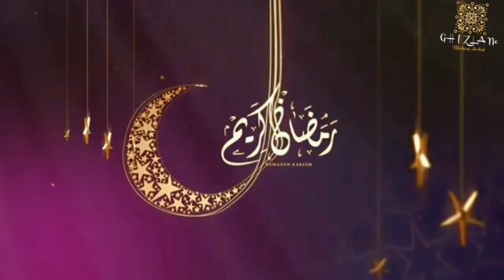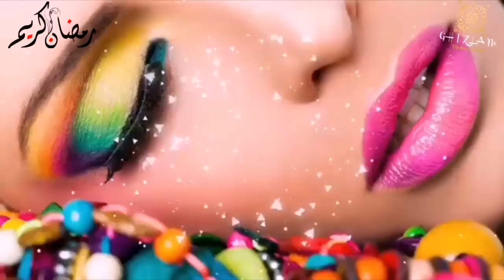فقط برابعة ديال الزبدة حضري طورطات ساهلين و هشاشين بزاااف